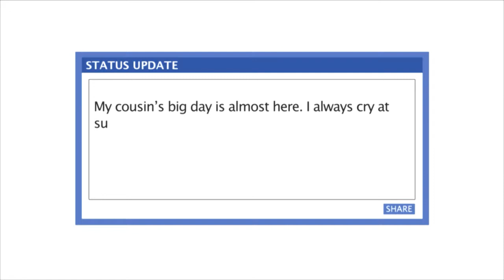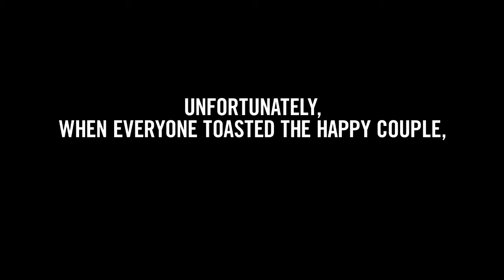Kenneth Cole Style Guide: Summer Wedding, Women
Watch the video to make sure your outfit gets a good reception.